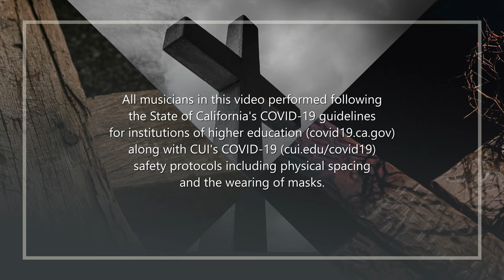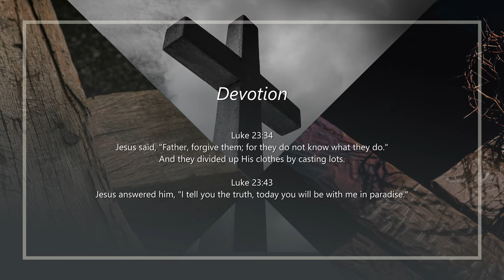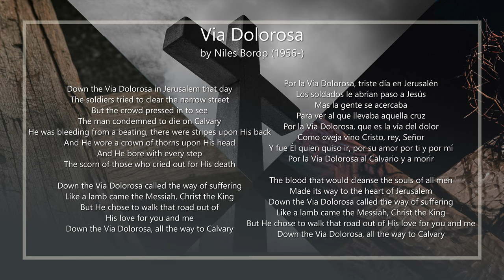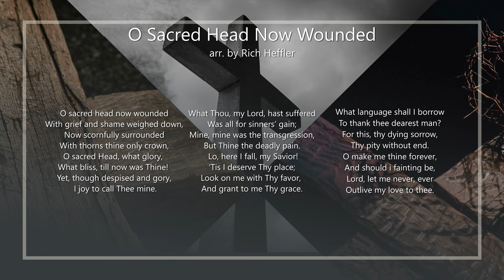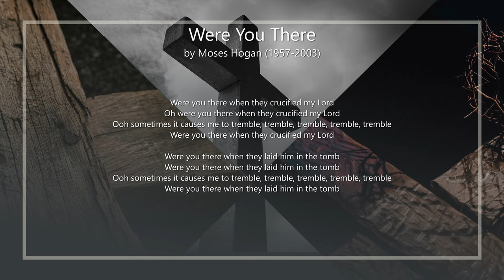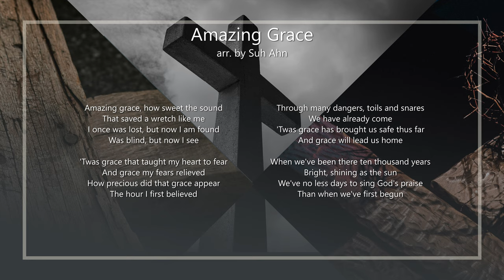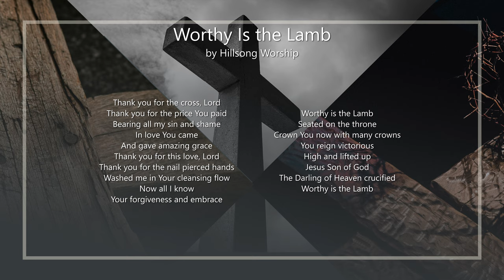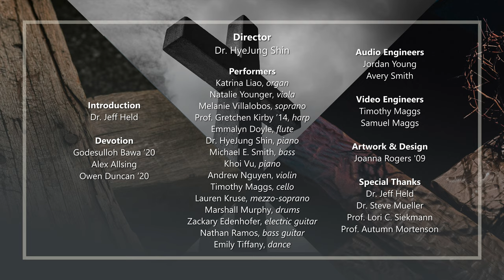The 3rd annual Sacred Music Recital “Christ Alone” with the Seven Last Words of Christ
Music students, alumni, and faculty collaborate for this special sacred music recital focusing on the last seven words of Christ as we observe Holy Week.

“Father, forgive them; for they know not what they do.”
Luke 23:34

“I tell you the truth, today you will be with me in paradise.”
Luke 23:43

“Woman, here is your son, Here is your mother.”
John 19:26-27

"’Eli, Eli, lama Sabachthani?’
Matthew 27:46

John 19:28

John 19:30

“Father, into your hands I commit my spirit.”
Luke 23:46